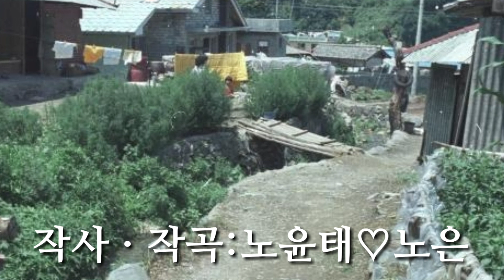슬픈고향/ 노윤태♡노은. 작사ㆍ작곡: 노윤태♡노은